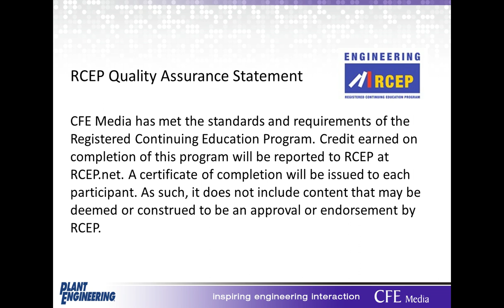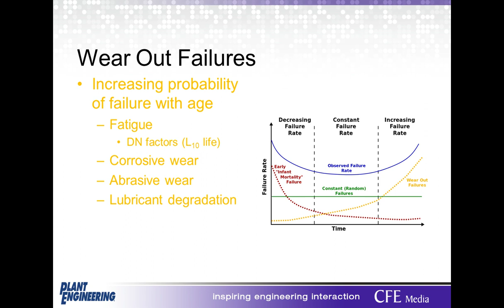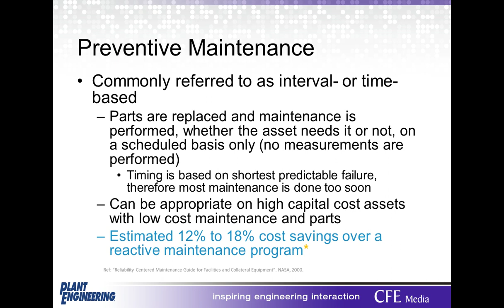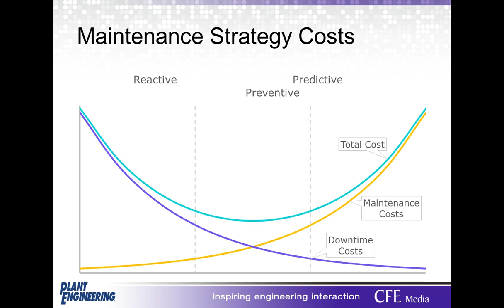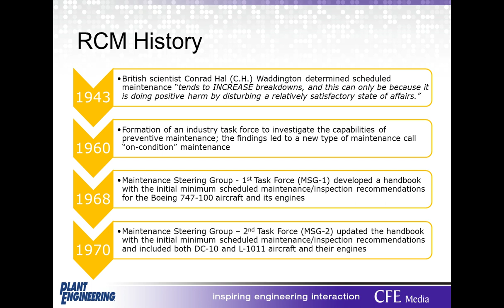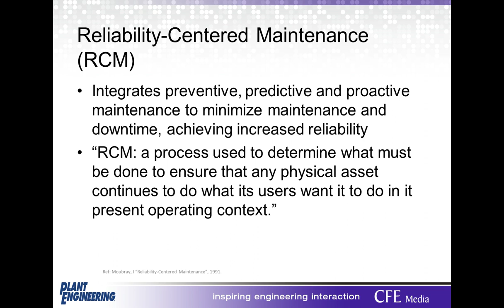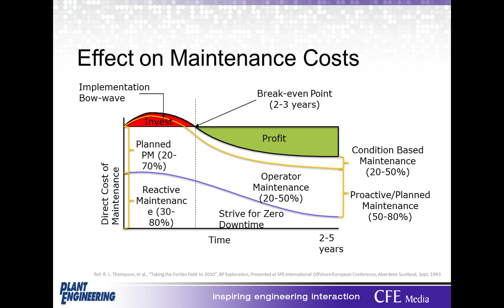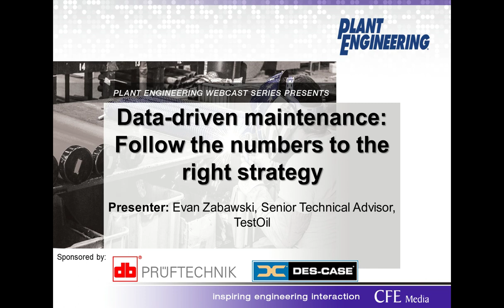Data-driven maintenance: Follow the numbers to the right strategy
Data-driven maintenance is all the rage in manufacturing, but a comprehensive strategy requires the knowledge of when to use data, when to use a calendar and when to run to failure. That correct mix of strategies will deliver greater uptime, cost savings and efficiency while using your maintenance team on the highest-value projects.